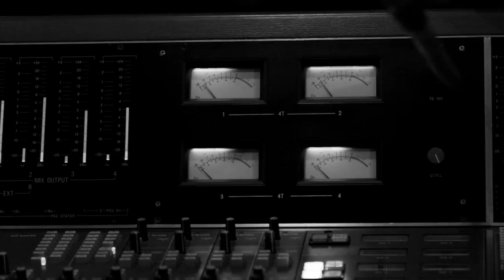滴草由実 「All my life」MFV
2015,7,22 Release
滴草由実 AL「BLUE」収録
「All my life」 MFV(Music Fashion Video)